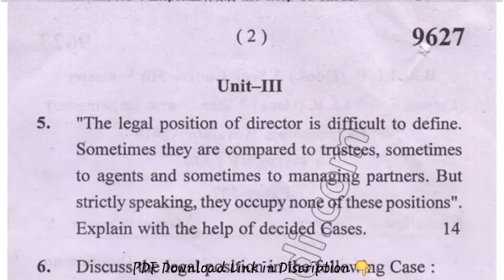2018 Mdu BA LLB Hons 5th Sem Compnay Law Question Paper